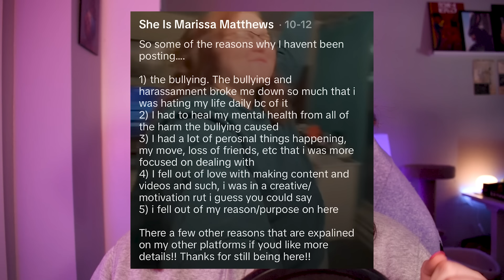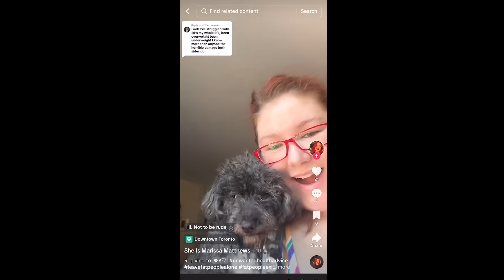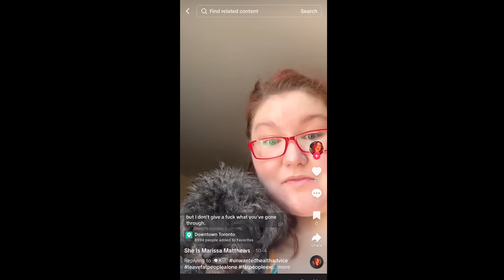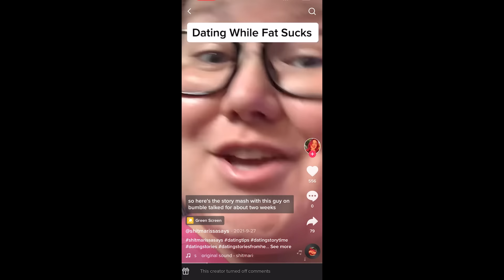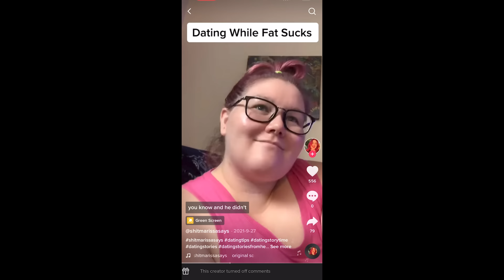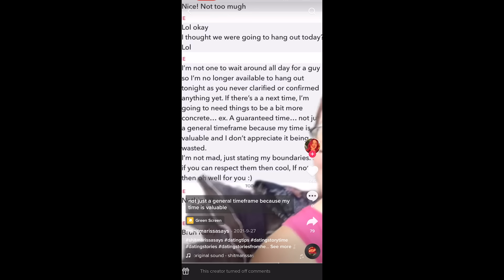Marissa Matthews is Back Online and I Don't Think She Should Be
FREE TOYS AND GIFT CARDS! Everyone who signs up for my giveaway with Bellesa wins something!

TRANS RIGHTS FUNDRAISER MERCH! (LGBTQ+ Fundraiser coming soon :D)

0:00 - Intro
6:27 - Bellesa Sponsorship
10:18 - Marissa + Consent
20:04 - Maybe Some People Aren't Meant to be Public Figures